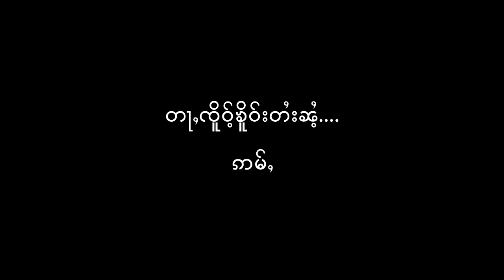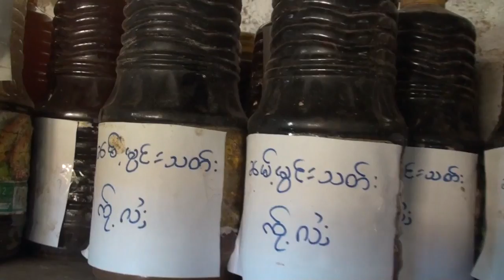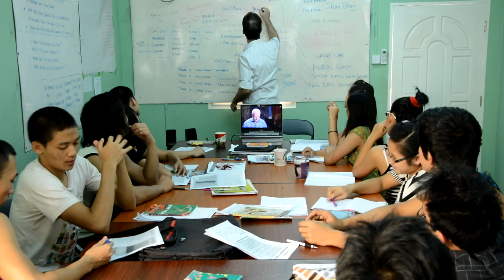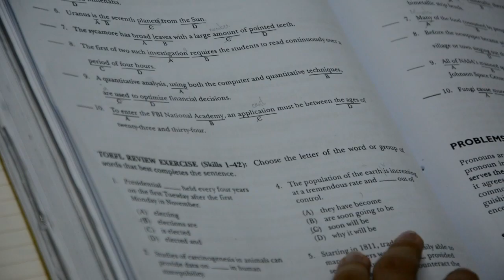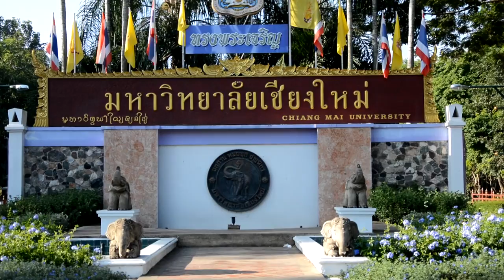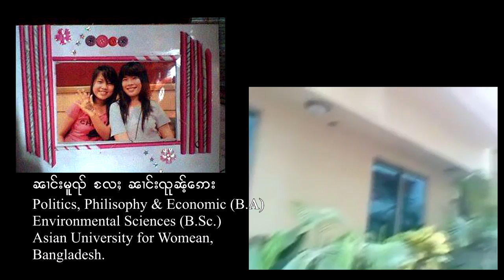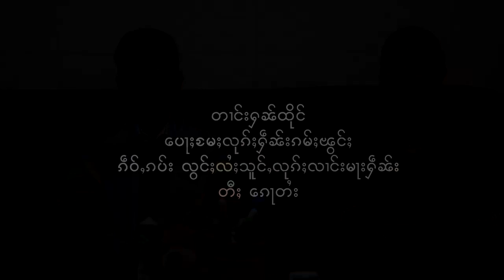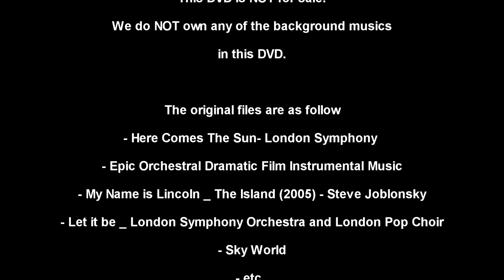KAWDAI PRESENTS EDUCATION